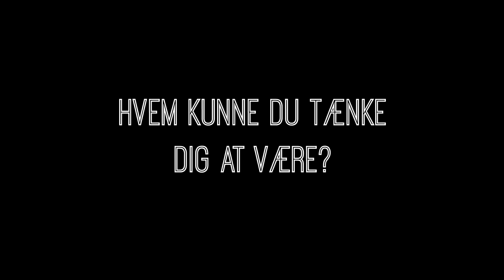Best of Future Changes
Dette er en video lavet af entertainerne Jeppe, Nicklas og Nikolai og bag kameraet har vi Mathias. Future Changes blev stiftet i 2011 af selv samme personer der stiftede Jnntv som senere blev til Future Changes. Hvis du vil se andre steder vi hænger ud, er du mere end velkommen!

Sociale Medier:
Har du yderligere spørgsmål omkring redigeringspogrammer, hvem der er ansvarlig og hvilket udstyr vi bruger? Så skrive en mail: